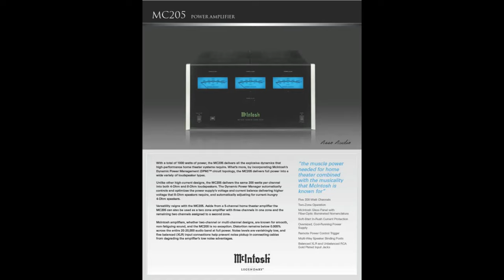MCintosh MC-205 Power Amplifier Brochure ( English Language )